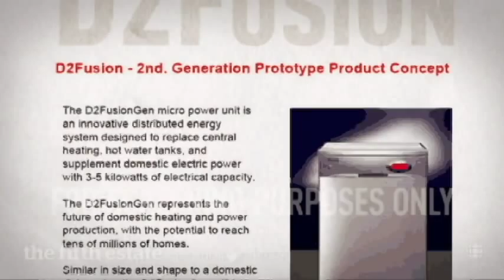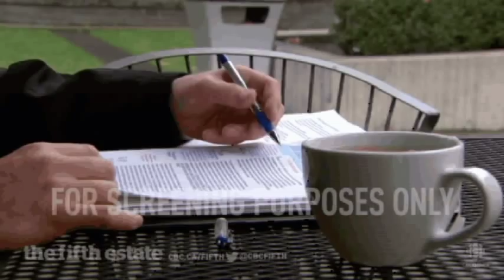2013 - (LENR, Carbon-Credits) -Russ George Takes First Nation People for $2.5 Million